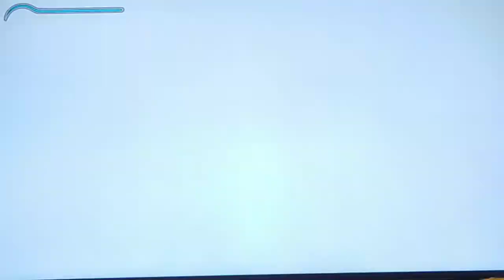prince of persia : sands of time walkthrough part ## 01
ps3 action gameplay